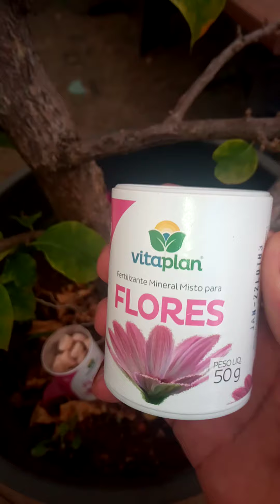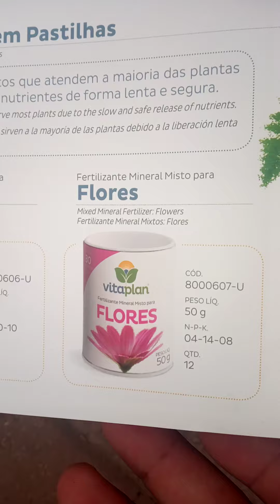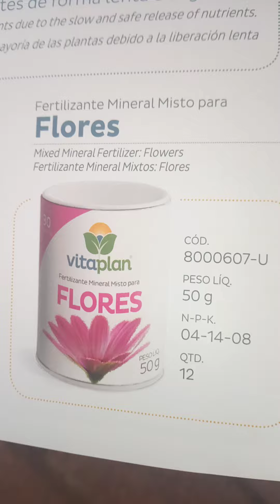Quinta feira das plantas primavera mixed mineral flowers